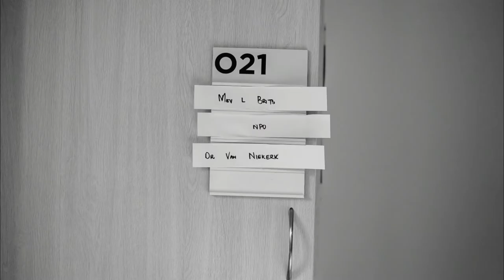The Birth Story of Divan // Birth Photography By Chenel Kruger